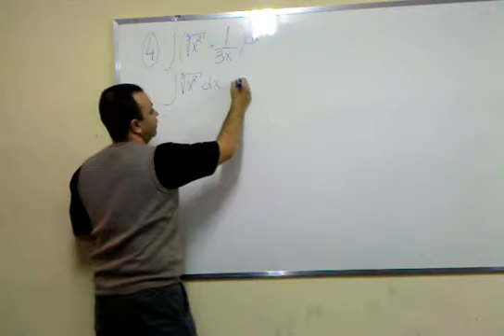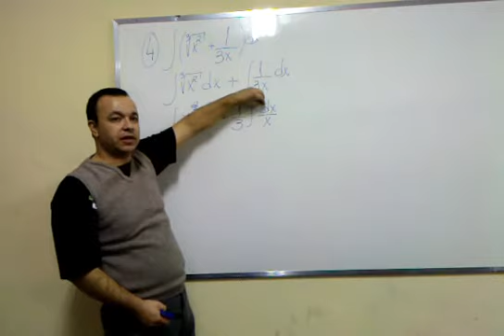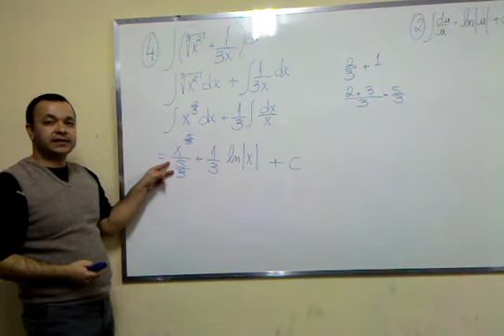Cálculo - 3 - integrais - 1 - simples 04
Integrais   simples